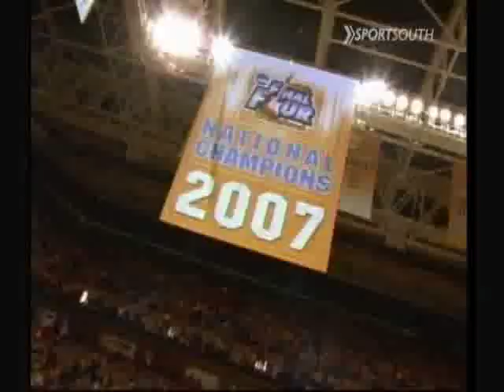07-08 Lady Vol kaBOOMB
2007-08 Lady Vol player Intro
Thompson Boling Arena
Knoxville, TN